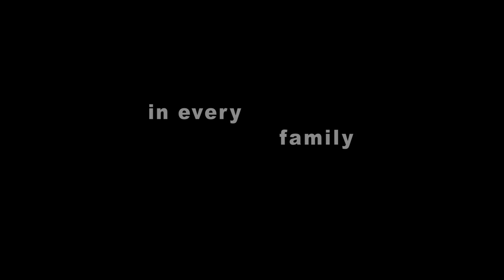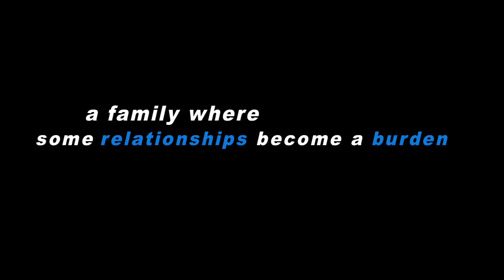Mai | Trailer ft. Asha Bhosle, Ram Kapoor and Padmini Kolhapure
Watch the full Trailer of 'Mai' ft. Asha Bhosle, Ram Kapoor and Padmini Kolhapure.
Mai a film by Mahesh Kodiyal and produced by Subhash Dawar and Nithin R Shankar. The film is set to release on the 31st of October 2012.